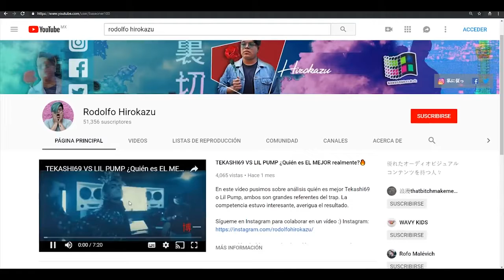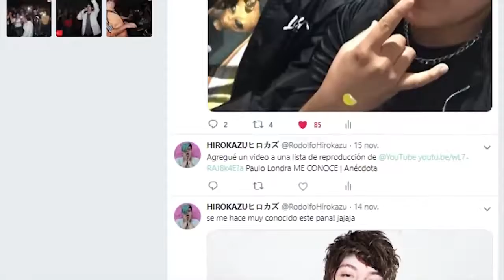6 Cargos algunos de CADENA PERPETUA🔴 Tekashi69 asignado al CDM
Tekashi69 no  está recibiendo ningún tratamiento especial mientras está en prisión esperando su audiencia de fianza, esto porque fue colocado en un GEN POP, Traducido al español significa Poblacion general, un lugar en donde se encuentran reclusos de todo tipo, desde los más radicales hasta los que han cometido delitos menores.